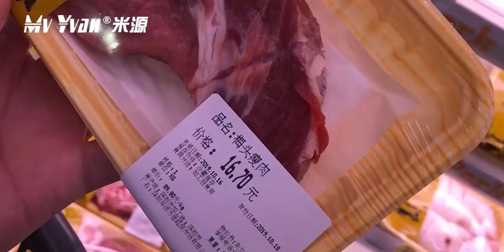absorbent pad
food soaker best quality food grade meat pad